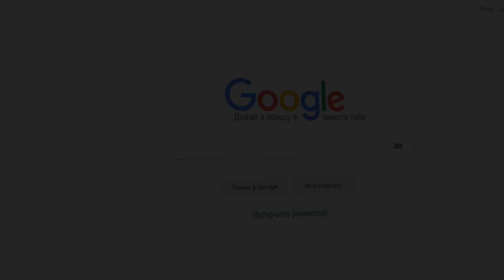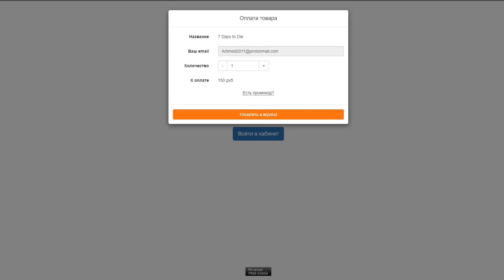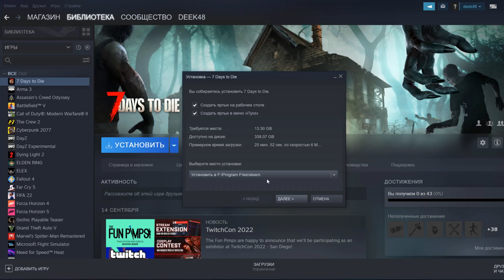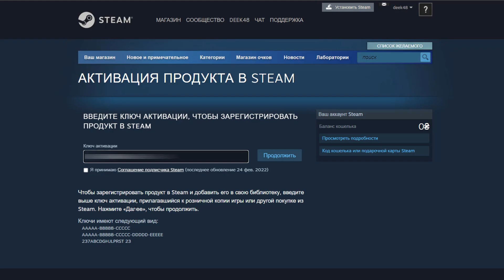Как активировать ключ в Steam | Активация игр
Как активировать ключ в Стим. Решили немного разбивать контент на канале и добавить познавательную рубрику, где будем кратко показывать и объяснять решение проблем, связанных со Steam или конкретной игрой, например. Так вот это видео, как уже смогли догадаться по превью, будет о том, что делать с непонятным кодом и куда его вставлять, а точнее как активировать ключ в Steam. Надеюсь, это видео было Вам полезно!

Таймкоды:
0:00 – Как активировать ключ в Steam
0:18 – Где купить игры дешево?
0:44 – Получаем игру
2:05 – Активация ключа (через клиент)
2:40 – Скачивание и установка игры
2:51 – Активация ключа (через браузер)
3:15 – Это конец...